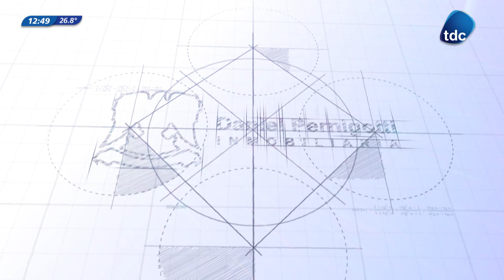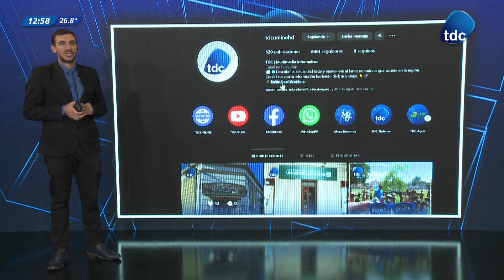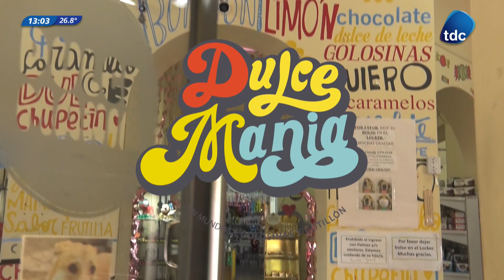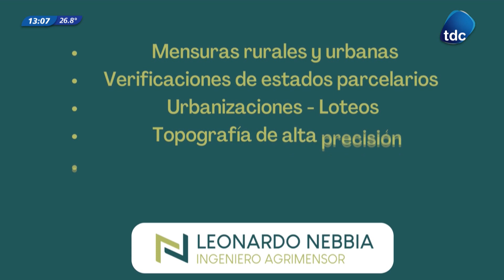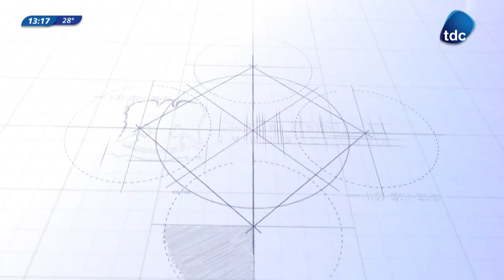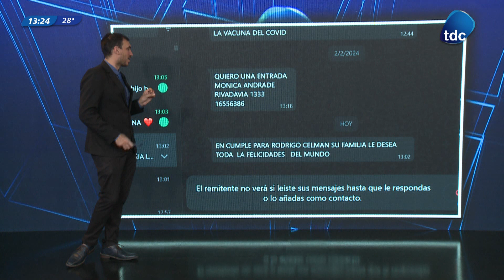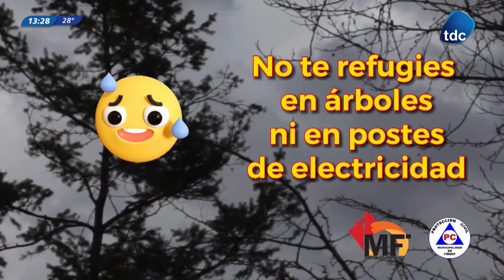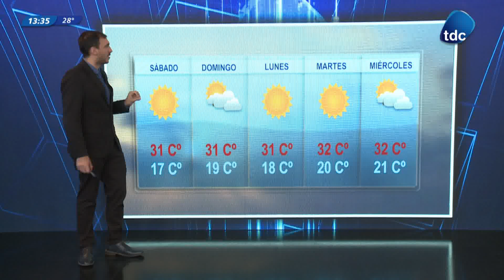TDC NOTICIAS | PROGRAMA N°2860 16/02/2024